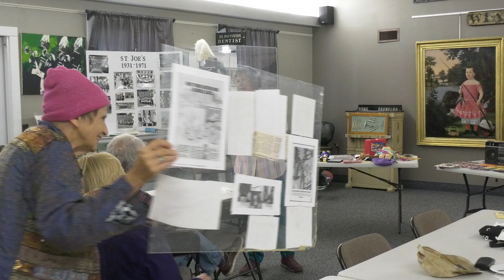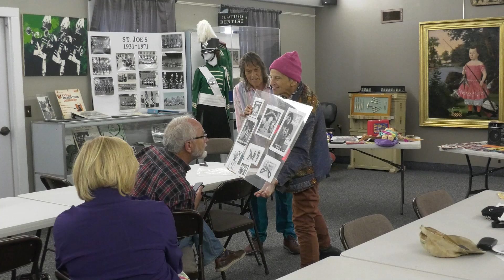Java with Joe E.: Erica Wanecski, “History of the Decades: 1980s”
For the latest edition of Java with Joe, volunteer and local presenter, Erica Wanecski, shares the history of the 1980s as a decade. She talked about the various trends, fads and other instances of pop culture that you may not remember from that decade.

Thank you to Pub Hub Coffee for sponsoring Java with Joe for 2024.